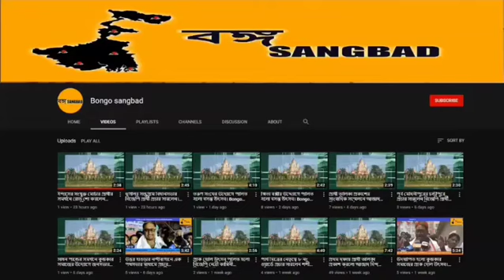ধন সম্পদ কি ভাবে বৃদ্ধি পাবে.. জেনে নিন।22nd , December,21|Bongo Sangbad